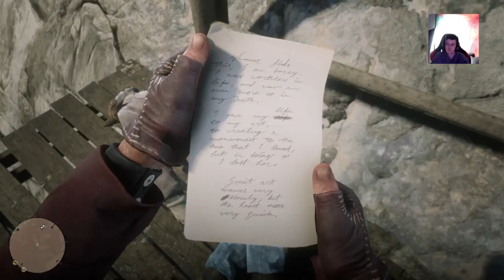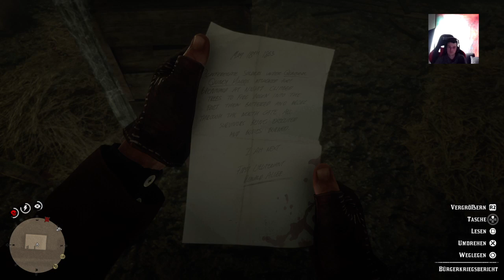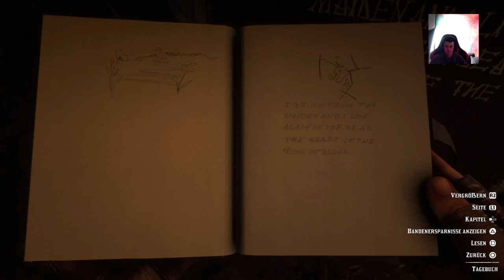Auf Waffen Jagd #24| RDR2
Spiel: Red Dead Redemption 2
Entwickler: Rockstargames